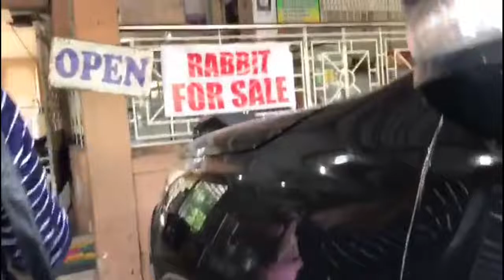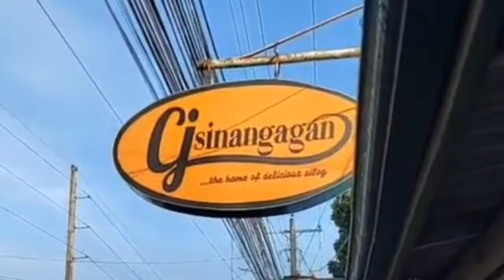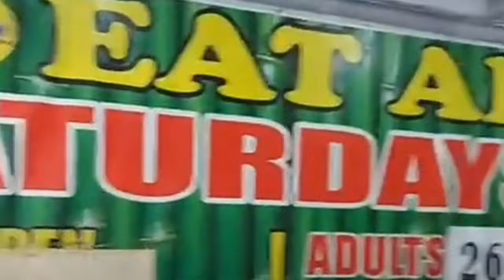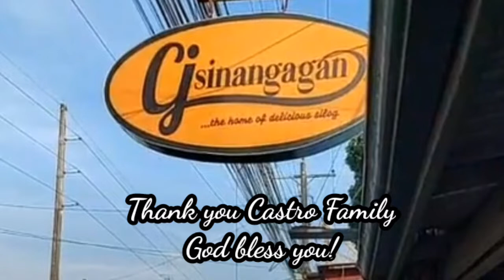Visiting Friends in Conception Tarlac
Eating for Lunch Kalderetang Rabbiting and Sisig Rabbit